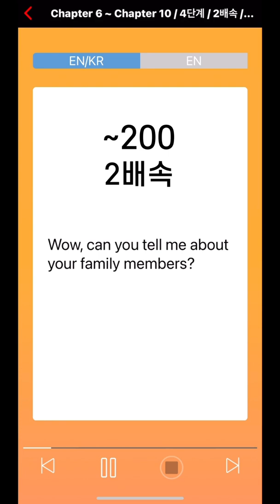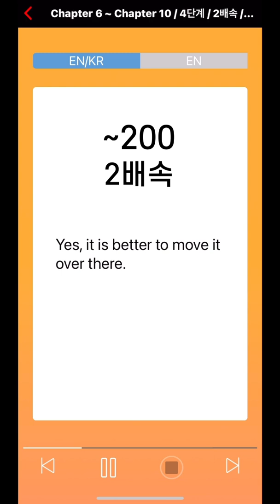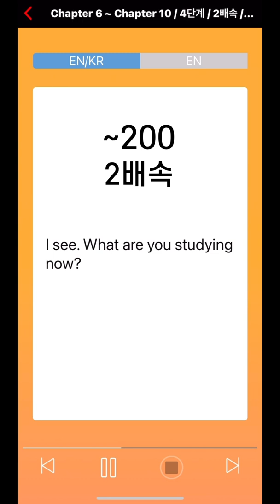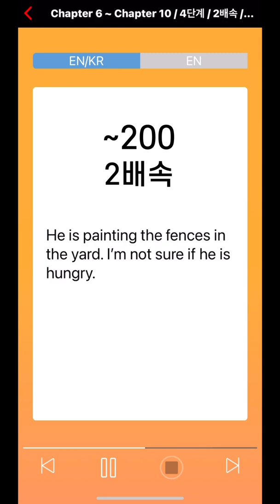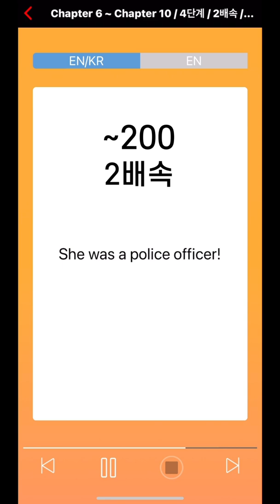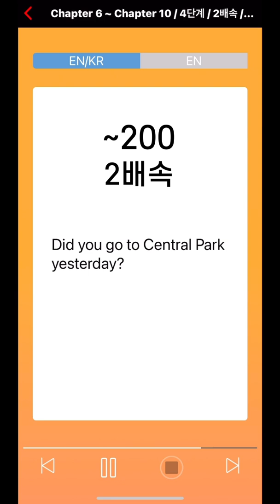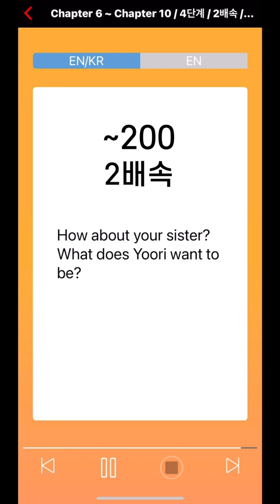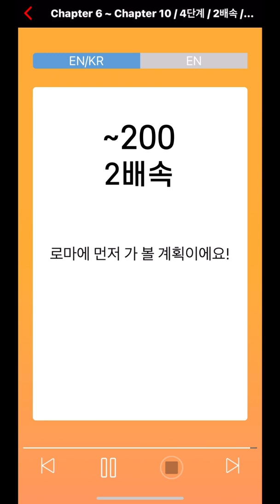영어200 4단계 2배속